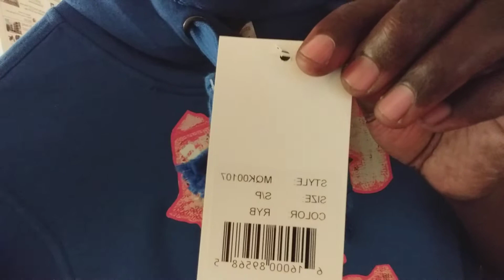Sudan🏗brand📑hoody, order💰from📑T👕shirt💸Time, white💡oak📱mall, 10design💻map of Sudan🇸🇩Gov't🏘💸💰💰Business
Sudan🏗brand📑hoody, order💰from📑T👕shirt💸Time, white💡oak📱mall, 10design💻map of Sudan🇸🇩Gov't🏘💸💰💰Business 💯💖Elections and campaigns to ban/off south Sudan worldwide, southsudan/uber eat/employee shortages/Insurance/network companies don't know developers, organizers and the users: Sudan know alot about who we're worldwide as a developers, organizers, and the users